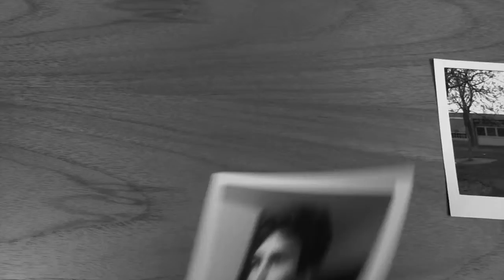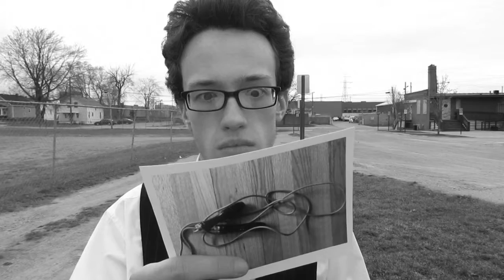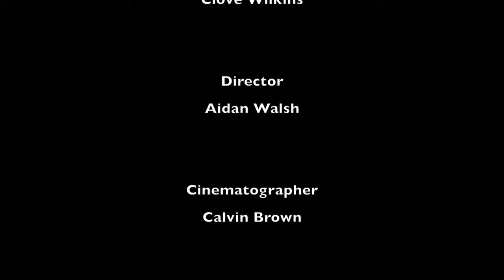Killing Benjamin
Blackbird Productions Staff
WOAK
Royal Oak HS
1st Place
Division 2, Video Production
Short Film-Fiction